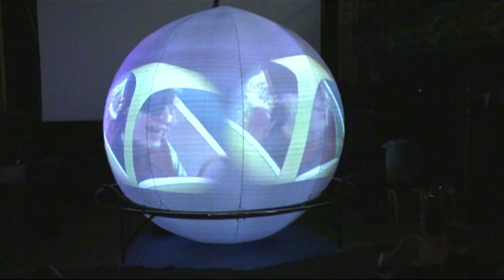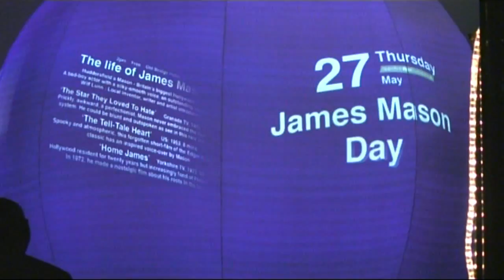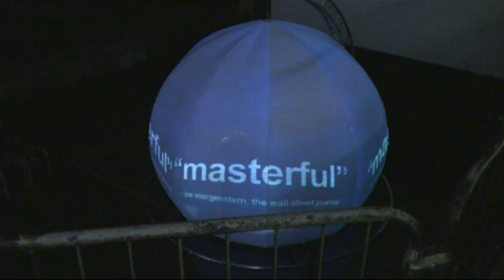Impossible Theatre Lightweight Sphere, Huddersfield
An inflated translucent sphere glows in the darkness of an evening street - Intense coloured light making the 4-metre diameter translucent structure pulse and glow. Inside, and unseen, clockwork mechanical structures cause projected images, animations and shadowy figures to magically glide around the sphere. The shadows tell a 360 degree story viewed by the spectators outside to music from hidden speakers.

New, and specially designed for festivals, events and civic spaces from twilight.